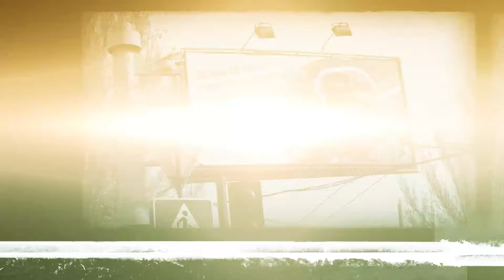Alain Delon : la fin d'une ère ! témoignage d'une rencontre avec une personne vraie et écorchée vive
🔵 Sujet de la Vidéo :

Dans cette vidéo inhabituelle, nous allons explorer la personnalité et l’héritage d'Alain Delon, le dernier grand acteur du cinéma français. Je vous partage mon expérience personnelle d'une rencontre avec Delon, les paradoxes, la complexité et la sensibilité de l'acteur.

💡 Points Clés Abordés :
Ma rencontre avec Alain Delon, sa personnalité Complexe : Delon un homme à la fois fort et sensible, nostalgique de l'époque où la beauté, la vérité et les valeurs traditionnelles étaient mieux respectées.

Le parcours d'Alain Delon : Son engagement en Indochine, sa carrière cinématographique, et son refus de suivre les normes du showbiz moderne.

Une critique de la Société Moderne : Delon critique la déconstruction des valeurs classiques, la société contemporaine, et la montée du "wokisme".